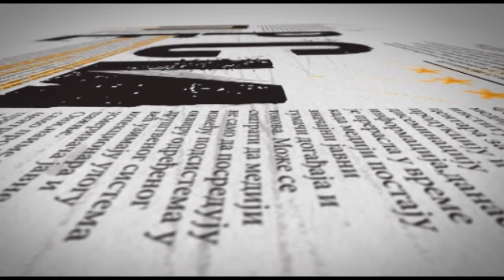Presija | 03.11.2022.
Šta za Brazil, najveću zemlju Latinske Amerike, a i za svetske političke tokove znači pobeda levičarskog „starog novog“ predsednika Luiza Injacija Luiza de Silve, popularnog Lule, govori prof. dr Slobodan Pajović, naš najbolji poznavalac latinoameričkih prilika.

Gosti emisije su i autori dva kapitalna izdanja novosadske „Akademske knjige“- istoričar prof. dr Milivoj Bešlin, pisac dvotomne monografije „Ideja moderne Srbije u socijalističkoj Jugoslaviji“, koja, povodom 50. godišnjice pada liberala, analizira prelomne događaje 1972. godine i novinar i publicista Mijat Lakićević, koji u knjizi „Zoran Đinđić prosvet(l)itelj“, do sada najpotpunijoj intelektualnoj i političkoj Đinđićevoj biografiji, daje odgovore o njegovom filozofskom i političkom delovanju i društvenim previranjima.

Prvi muzički festival „Pocket globe“, koji se u okviru programa „Druga?Evropa“ uskoro održava u Novom Sadu, Evropskoj prestonici kulture, najavljuje umetnički direktor Festivala Bojan Đorđević.

Urednica: Ljubica Urošević